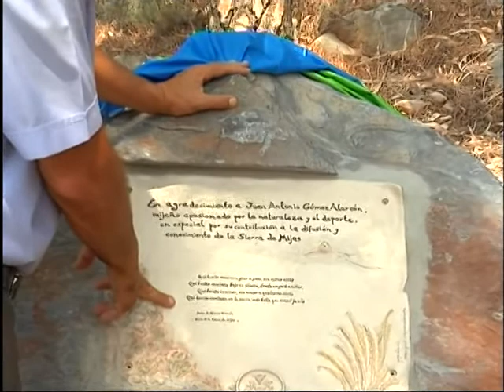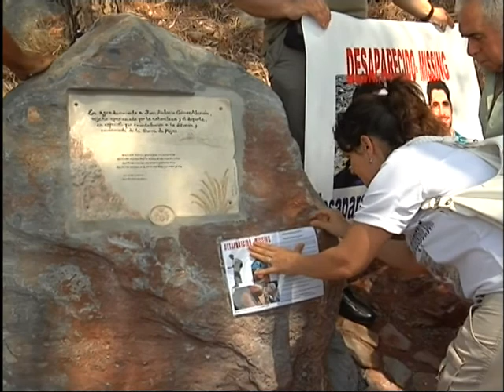El caso sigue abierto pero la búsqueda no continúa de forma oficial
El Ayuntamiento ha querido recordar los valores naturalistas y deportistas de este mijeño, lo ha hecho colocando una placa homenaje en el punto desde donde parten  las principales rutas de senderismo de la Sierra de Mijas, bajo la ermita de El Calvario